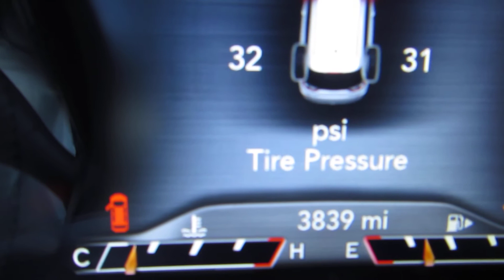2019 Jeep Cherokee Turbo - VA242 - Used Auto Parts for Sale